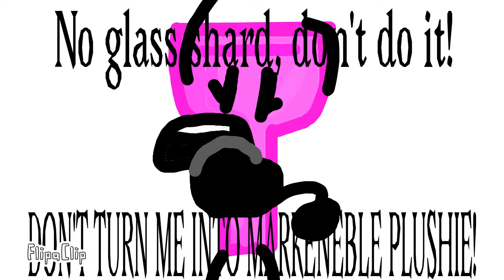Paper puppets take 2 flashlight: DON'T TURN ME INTO MARKENEBEL PLUSHIE